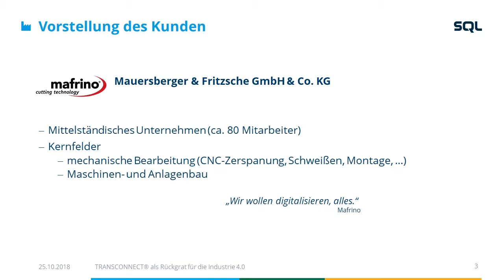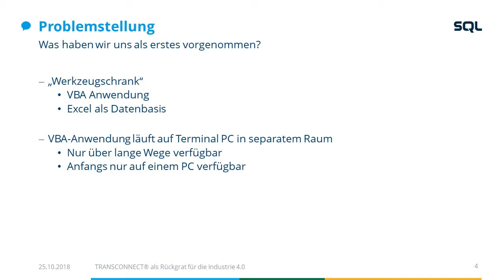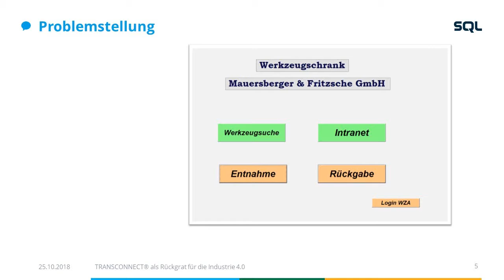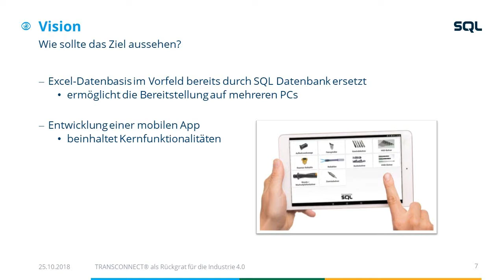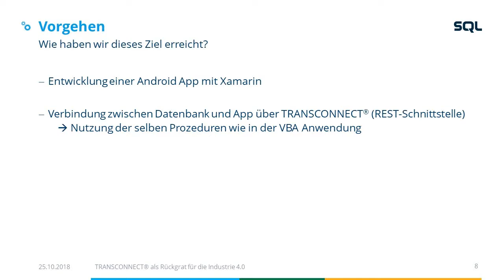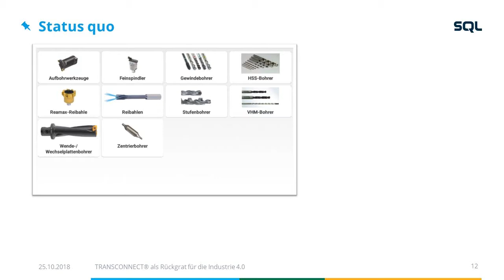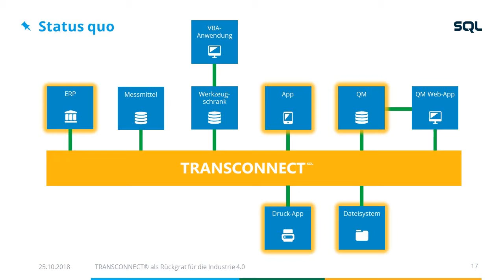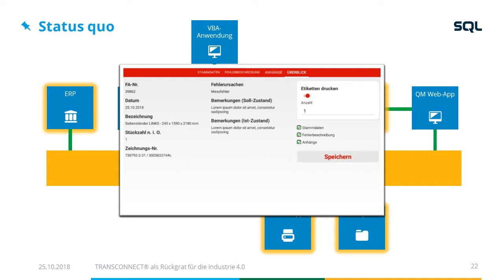TRANSCONNECT® Anwendertag (25.10.2018) - mafrino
TRANSCONNECT® als Rückgrat für die Industrie 4.0
Florian Mühle – SQL Projekt AG